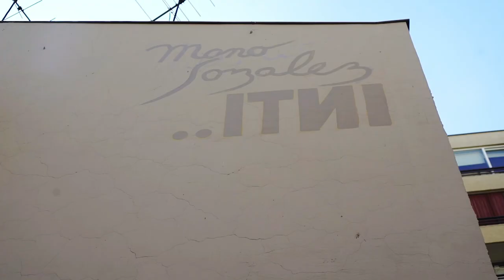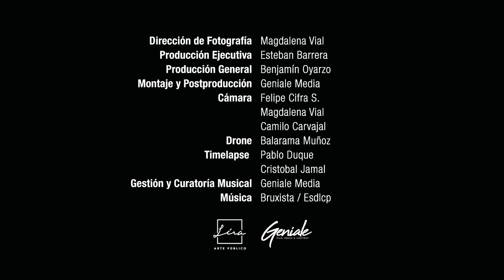MUROS CON HISTORIA Capítulo 5 | La Guarida - INTI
INTI, sin duda uno de los más influyentes muralistas de Latinoamérica, trabaja en conjunto con uno de los padres del muralismo en Chile: Mono González. Dos artistas excepcionales plasmando sus miradas en el muro y conectando generaciones. Conoce más de esta obra colectiva en el quinto capítulo de Muros con Historia.

Año: 2020
Idea original y producción ejecutiva: Esteban Barrera
Guión y dirección: Felipe Cifra S.
Dirección de fotografía: Magdalena Vial
Producción general: Benjamin Oyarzo
Producción Audiovisual: Lira Arte Público

Gestión Musical y Montaje: Geniale